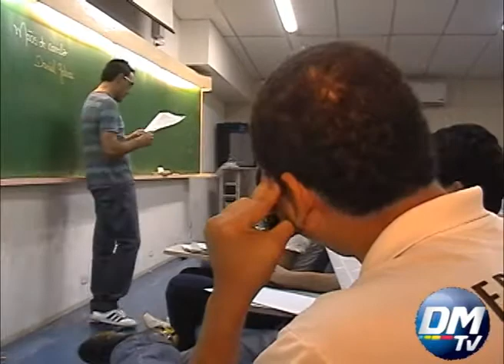Estudantes se preparam para o ENEM 2010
Reportagem: Jairo Menezes
Imagens: Solimar Fernandes
Produção: Juliana Fulquim
Edição: Murilo Freire